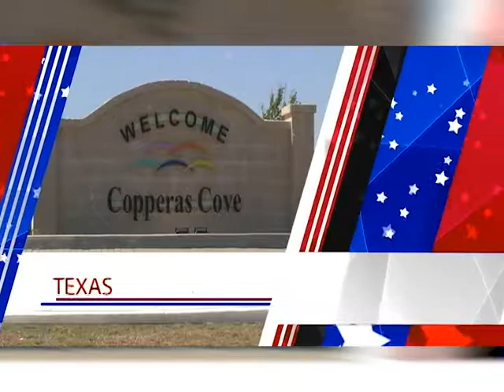Attention Central Texas #1249 The 411 House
The 411 is a house for the boys of Temple, TX to gain valuable experiences, life skills and vision under the support and guidance of positive male role models.